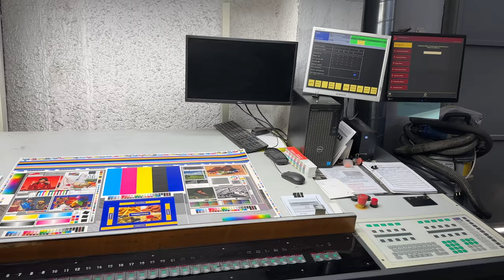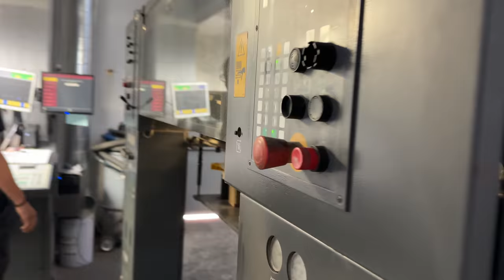ROLAND 705 LV - 2002